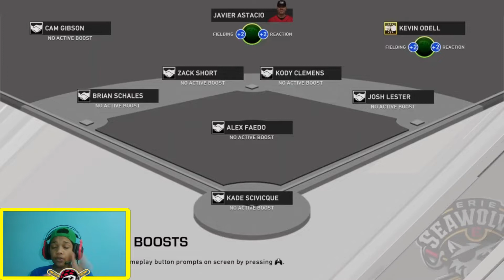APARECIENDO EN EL CLUTCH - MLB THE SHOW 20 - ROAD TO THE SHOW - EN ESPAÑOL #4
Klk Bro, Bienvenid@ a mi canal de YouTube, gracias Por estar aquí!!! si te gusta el contenido que hago que se trata de:

MLB The show 20: Road to the show, Diamond Dinasty t modo franquicia

PRONTO CON LA LIGA PERSONALIZADA DE SUBS

Algo Muy importante: Comparte el canal Para que esta comunidad crezca mas rápido

EL VIDEO DE HOY SE TRATA: partido de ranked donde nos encontramos un toxico.